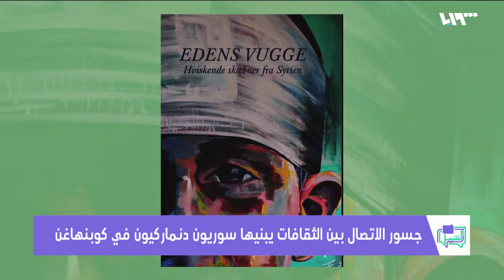د. جون ضاحي تمد جسور الاتصال بين الثقافات في كوبنهاغن | لم الشمل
د. جون ضاحي، المولودة لأب سوري وأم دنماركية، وتعود أصول والدها إلى منطقة النبك شمال العاصمة السورية، درست الأدب العربي وتقوم اليوم بتدريسِه في جامعة كوبنهاغن، وتُعتبَر أحد الوجوه العربية البارزة في الدنمارك، ومنذ انطلاق الثورة السورية كثفت ضاحي جهودها لدعم اللاجئين الواصلين حديثاً إلى الدنمارك فقامت بترجمة الكثير من الأعمال الأدبية التي تتحدث عن سوريا، وما يحدث بها إلى الدنماركية..